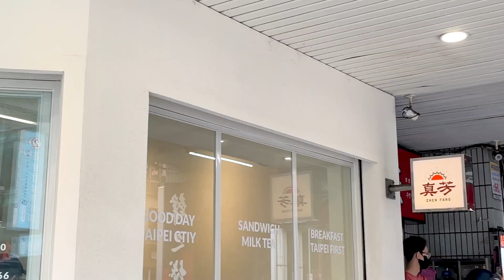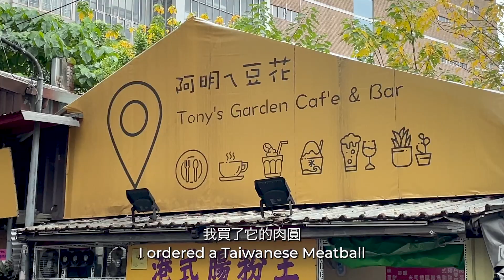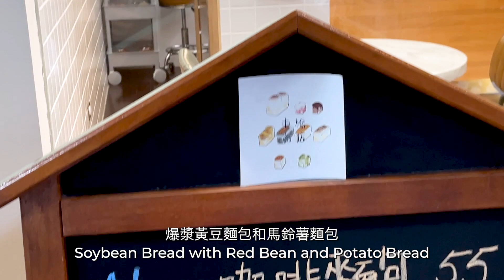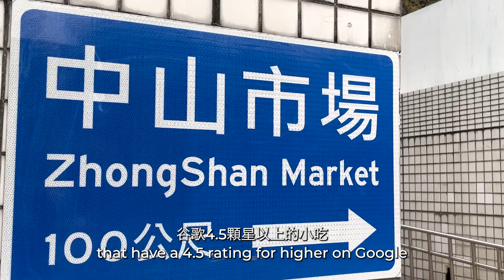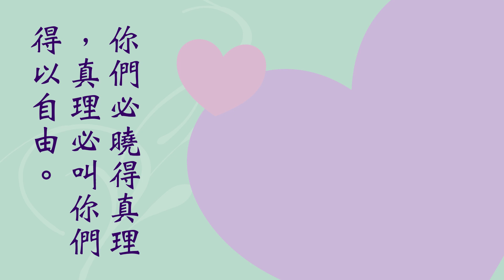【台灣吃吃看 2】Vlog #19 - 中山美食 跟著 Google 吃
今天來探索中山站附近的美食，就靠 Google吃看看 4.5顆星以上的店家到底有多好吃。順便看看 Google 推薦的美食靠不靠譜，是不是的去吃。

以下是影片裡介紹的：
- 真芳: 辣肉蛋起司
- 食字路口: 肉圓
- 東橋商家: 馬鈴薯麵包、爆漿豆黃麵包
- 榕美樹館: 招牌豆花

你們必曉得真理，真理必叫你們得以自由。
~ 約翰福音 8:32